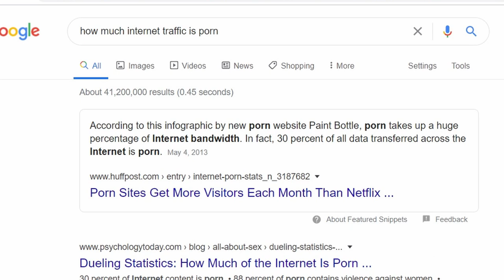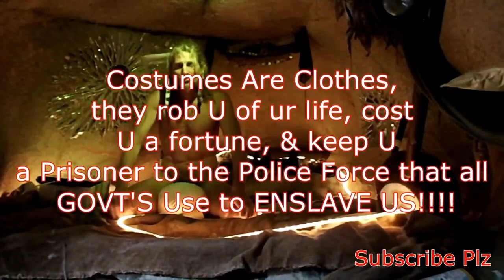BREATHARIANS CLAIM NOT TO EAT... *Prana Piranhas* (CRINGE LEVEL: ASCENDED MASTER)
Watching, commenting, and reacting to Breatharians. They're an elite group of spiritual humans who believe that they don't need to eat or drink anything to live.